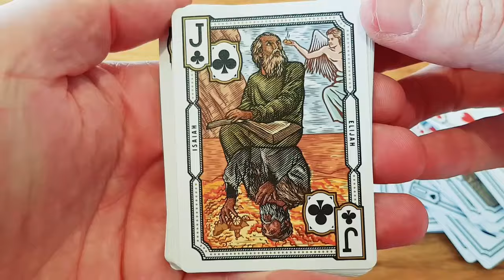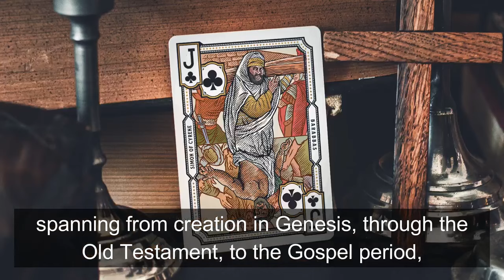Now on Kickstarter: Alpha & Omega Playing Cards: Beautiful Bible Based Cards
Alpha & Omega Playing Cards: Beautiful Bible Based Cards
4x BIBLE PLAYING CARD DECKS with characters & scenes from Creation, the Old Testament, Gospels, Acts & Revelation. Printed By USPCC